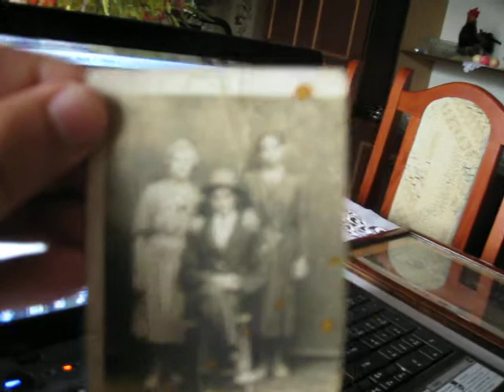Witnica 26.08.2011 Kozaki Pyrzany Wysiedlenia 1939-1955 (203)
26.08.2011 r. Witnica. Maria Zakaszewska z domu Wilk (ur. 1930 Kozaki) i po lewej Maria Pańczyszyn z domu Kłak (ur. 1928 Wapnica Kozaki). O pogrzebie Arcybiskupa Karola Hryniewickiego na Kozakach. Autor filmu: Bogusław Mykietów. Projekt "Kozaki - Pyrzany. Niemcy, Polacy, Ukraińcy. Wysiedlenia 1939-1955. Trzy subiektywne spojrzenia". W 1945 roku niemieccy mieszkańcy miejscowości Pyrehne (Ost-Brandenburg) (dziś Pyrzany) zostali wysiedleni na zachód od Odry. Ich miejsce zajęli polscy wysiedleńcy ze wsi Kozaki (k. Złoczowa). Domy opuszczone przez Polaków na Kozakach zajęli Ukraińcy przymusowo przesiedleni z okolic Przemyśla oraz ze wschodniej Ukrainy. Trzy narodowości połączyły dwie miejscowości i jeden los, który w ramach projektu zostanie prześledzony przez studentów i historyków. W projekcie uczestniczy młodzież z kilku krajów (w części będą to potomkowie wysiedlonych z Kozaków/ na Kozaki). Organizatorzy: Schloß Trebnitz Bildungs- und Begegnungszentrum e.V./ Schloß Trebnitz - Niemcy, Stowarzyszenie Regionalistów Środkowe Nadodrze Wyszanowo - Polska, Archiwum Diecezjalne w Zielonej Górze, Uniwersytet Viadrina Niemcy, Uniwersytet Karola w Pradze -- Czechy.